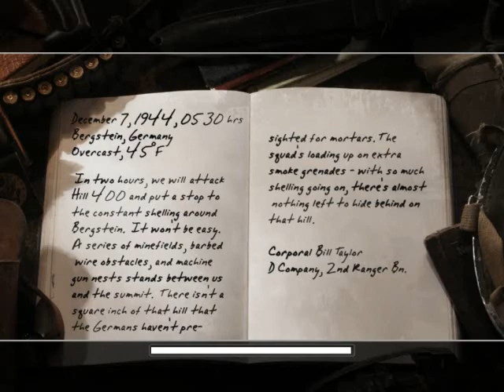Call of Duty 2: Full campaign|hd gameplay|ghost gamerz